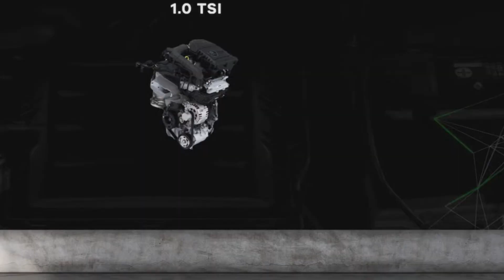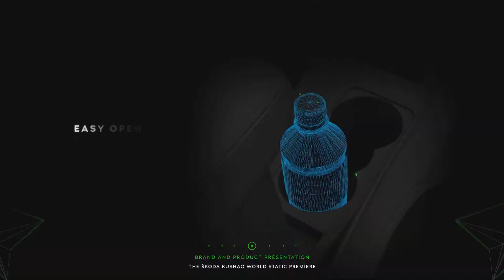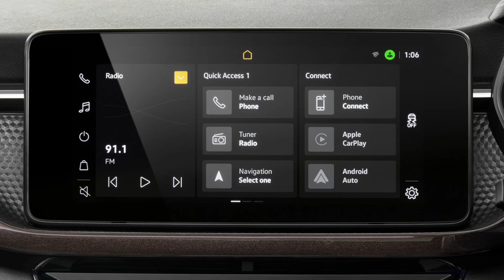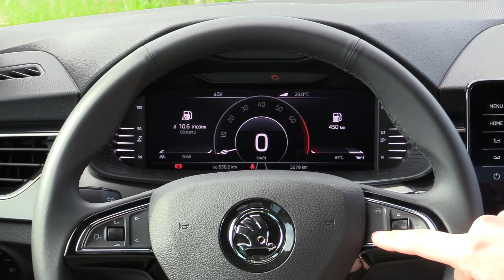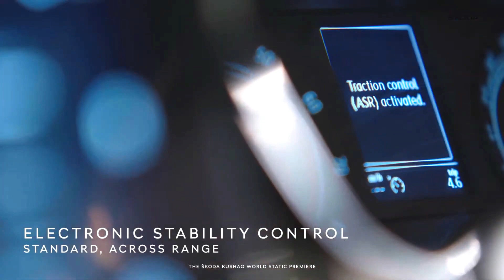अब Kushaq ही Creta और Seltos को टक्कर देगी | 2021 Skoda Kushaq Launch Review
to kya haal chaal dosto and welcome bakc and in this episode we will talk about the 2021 Skoda Kushaq SUV which gets 17 inch alloys, LED Lights, Electric Sunroof, 10 inch touch display, Ventialated seats in price less than the Rs 10 lakhs.

about - i make car videos
video - अब Kushaq ही Creta और Seltos को टक्कर देगी | 2021 Skoda Kushaq Launch Review